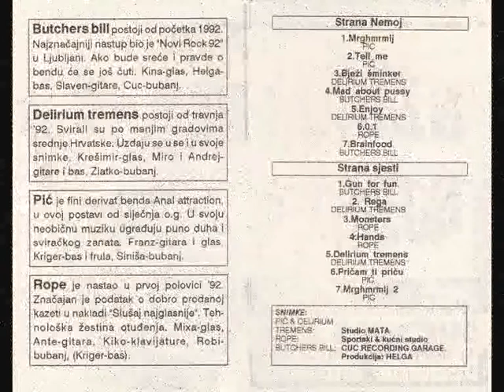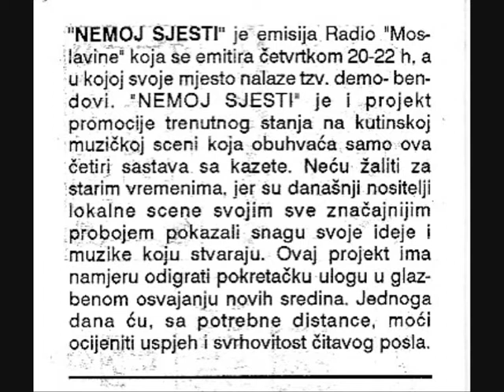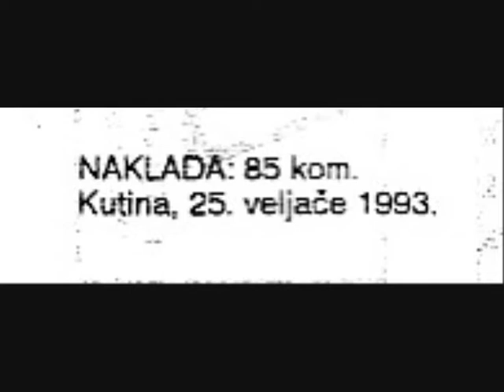Nemoj sjesti 1993 - ROPE 0.1